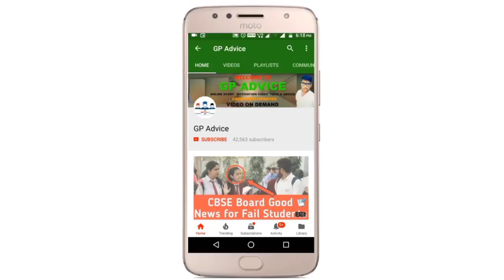CBSE NEWS | OMR मैं MISTAKES COPIES हो रही है REJECT 😢 और RESULT नहीं आएगा